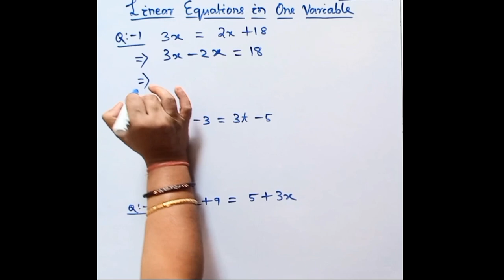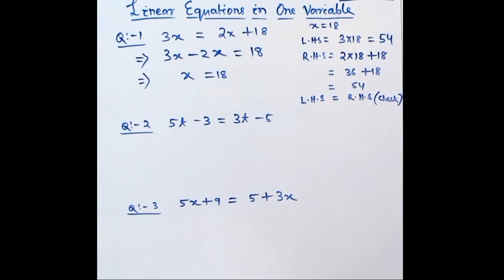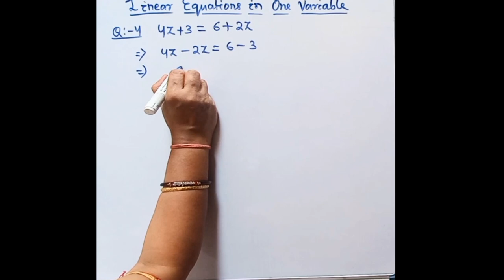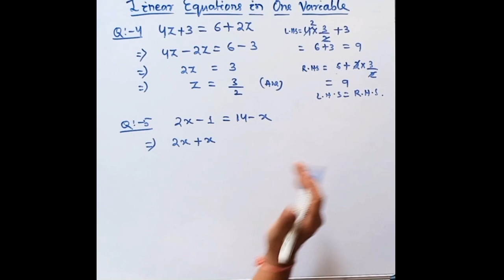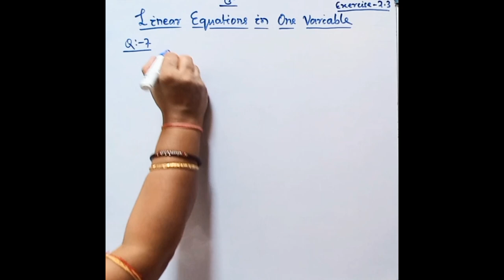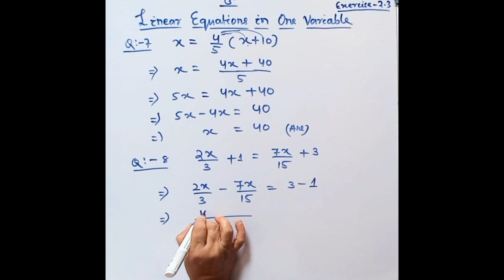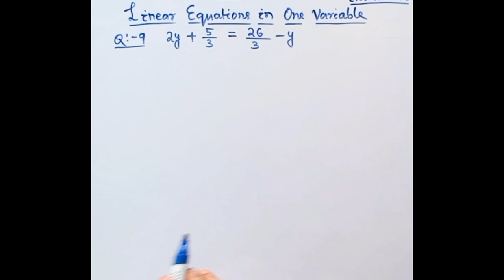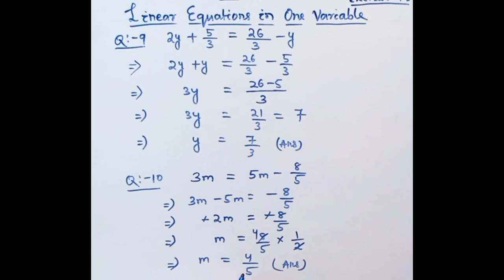Question no -(1-10)/ Exercise no- 2.3/Class-8/Linear equations in one variable